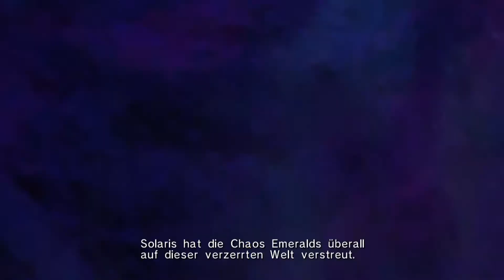Let's Play Sonic the Hedgehog 2006 (Deutsch|Again|100%) Part 34 - Das Ende der Welt macht mir Angst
Mephiles hat jetzt alle Chaos Emeralds beisammen und hat durch den "Tod" von Sonic es geschafft, das Siegel von Iblis zu brechen. Somit konnte er wieder zu Solaris werden und das Ende der Welt war nah.
Doch vorbei ist es noch nicht, denn wir müssen alle Chaos Emeralds in der verzerrten Welt finden, um Sonic so wiederzuerwecken. Und Shadow macht (wie letztes Mal auch) wieder alles zunichte.

[ Let's Play ]
Spiel: Sonic the Hedgehog (2006)
Platform: Xbox 360